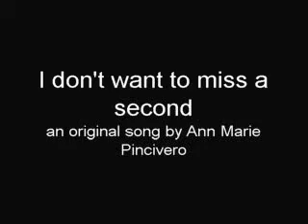I don't want to miss a second -- original song by Ann Marie Pincivero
Song of the day for April 5th! Brand new! I just wrote this and recorded it minutes ago! This is a song about the excitement of a new relationship...Starting to get close to someone, anticipating the first kiss etc...
Spring is the perfect time for new love and new love songs! ;)
"I'm like a kid at Christmas.
Nothing compares to this bliss
and I don't want to miss a second of this.
I don't want to get hurt, I'm conflicted
but you're like a drug, I'm addicted.

Music and lyrics by Ann Marie Pincivero Copyright April 5th 2011